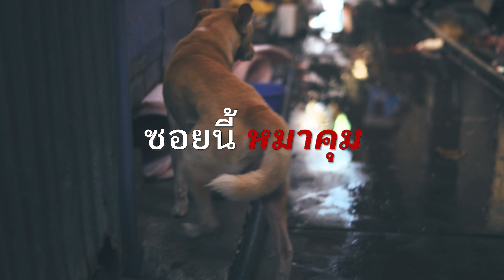Scoop News NOBODY : “ไรเดอร์” = คนงาน“ไรเดอร์”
Scoop News NOBODY : “ไรเดอร์” = คนงาน
“ไรเดอร์” อาชีพอิสระที่ไม่อิสระ สำหรับคนที่ทำอาชีพนี้ไม่ว่าจะเป็นงานหลัก หรืองานเสริม ต่างก็ประสบปัญหากับเรื่องเงื่อนไขข้อตกลงของทางบริษัทต้นสังกัด จนกลายเป็นวลีที่ได้ยินติดหูว่า ค่ารอบน้อย ร้อยงานพ่วง ซึ่งดูเหมือนว่าคำนี้จะไม่เกินจริง และก็สร้างปัญหาให้กับไรเดอร์ไม่น้อย